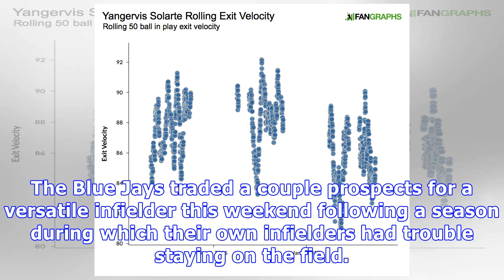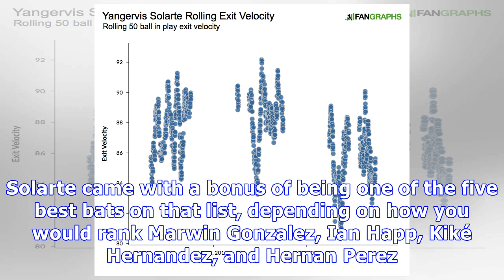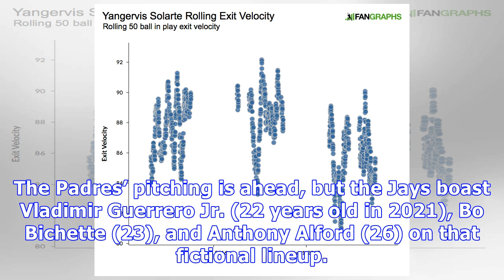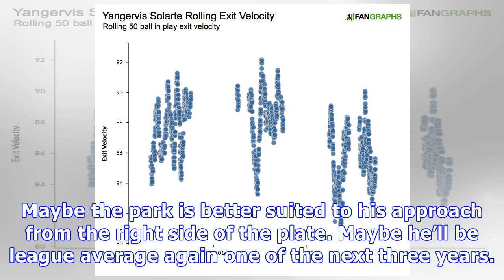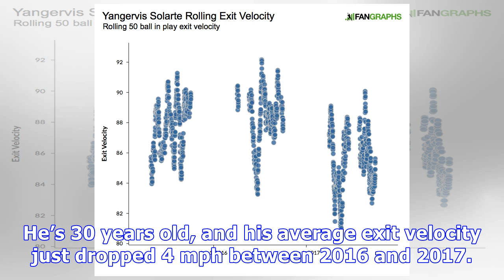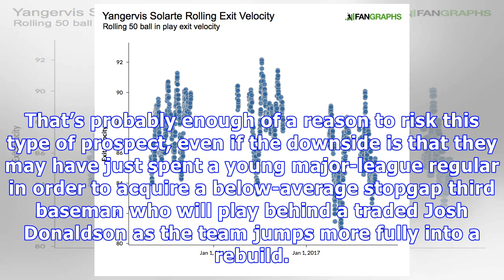Yangervis solarte and the blue jays’ attempt to thread the needle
The Blue Jays traded a couple prospects for a versatile infielder this weekend following a season during which their own infielders had trouble staying on the field. That much about the Yangervis Solarte trade makes sense. What makes a little less sense? A Toronto team projected to finish almost 10 games worse than the best two teams in their division just improved their 2018 roster at a potential cost down the road. It might be a fine trade in a vacuum, but is it a well-timed one? Predictably, ...